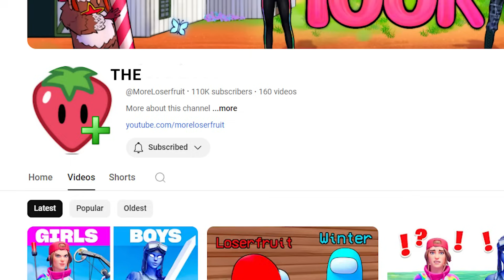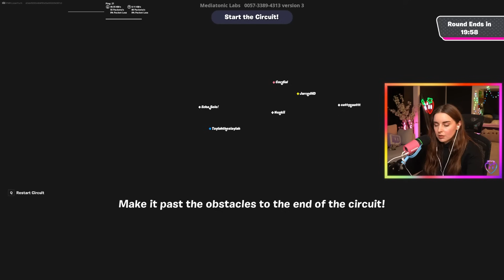Are the Fortnite Fall Guys Maps Good?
To try out this map, code: |

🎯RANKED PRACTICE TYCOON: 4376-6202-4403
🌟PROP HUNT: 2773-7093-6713